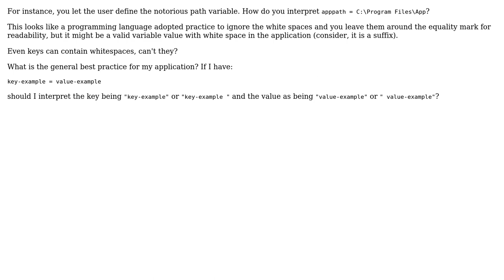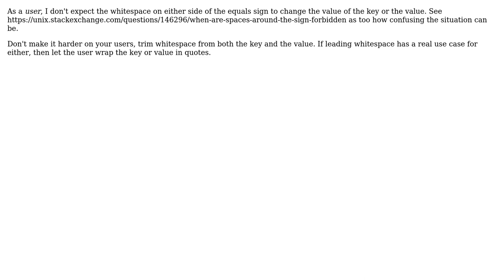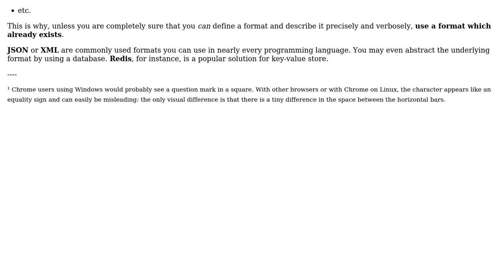What is best practice to handle whitespaces when letting the user edit the configuration, the...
Software Engineering: What is best practice to handle whitespaces when letting the user edit the configuration, the name=value pairs?

With thanks & praise to God, and with thanks to the many people who have made this project possible! | Content (except music & images) licensed under CC BY-SA | Music | Images & others | With thanks to user Val user Peter Mortensen user dotancohen user Arseni Mourzenko and the Stack Exchange Network Trademarks are property of their respective owners. You are responsible for your own actions.